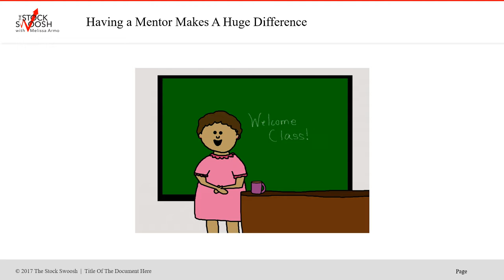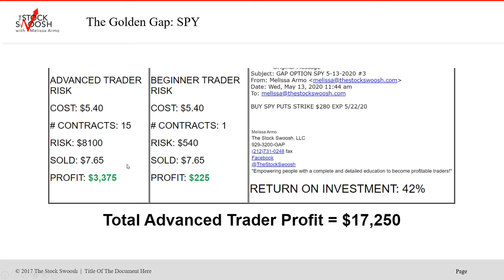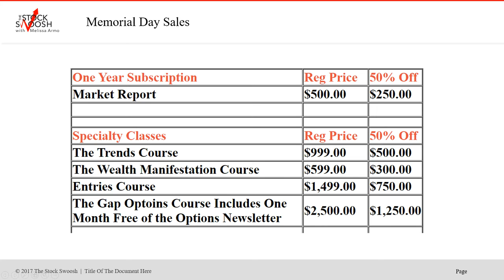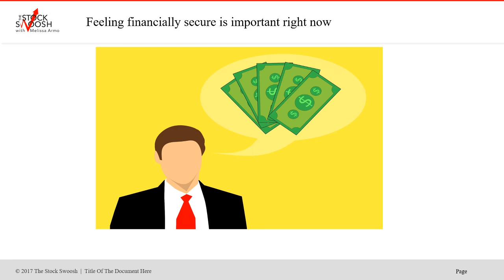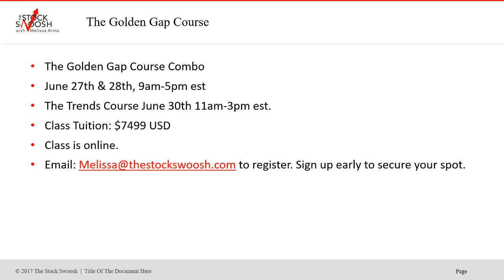Memorial Day Sales!